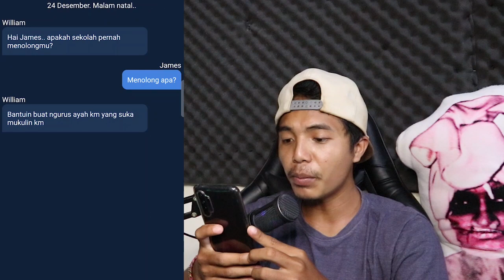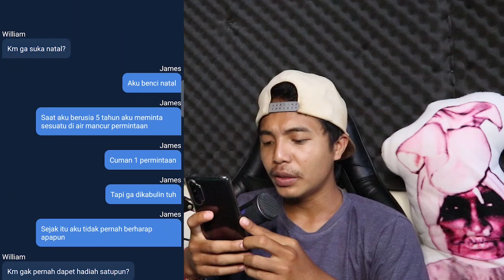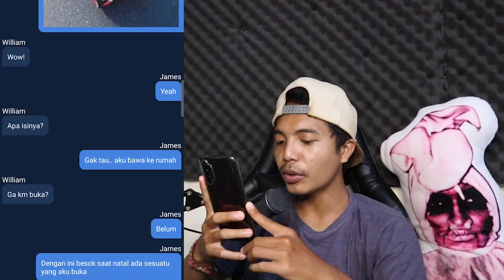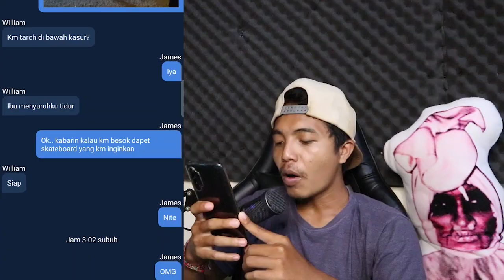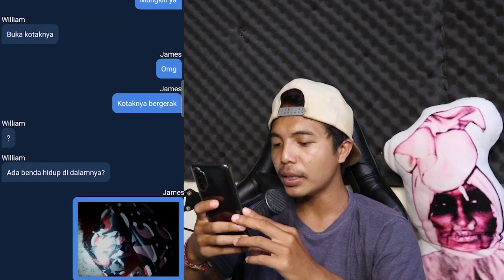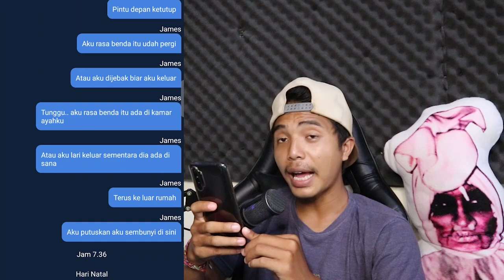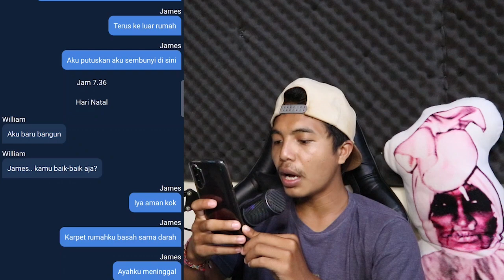CHAT HISTORY HORROR TERSERAM: MISTERY BOX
Sumber: Spooky - Chat History Horror Indonesia